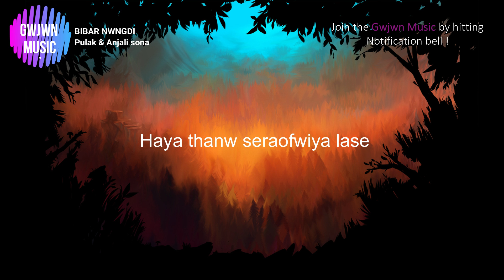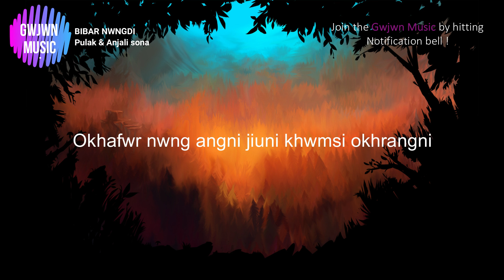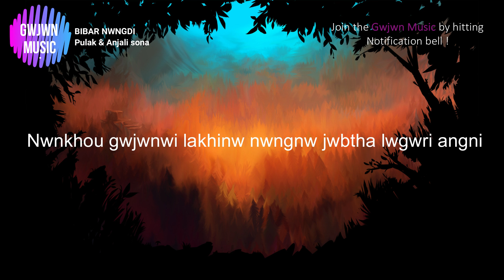Pulok & Anjali-BIBAR NWNGDI(Lyrics video)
This song is so so sweet hope u liked it too

this song is modified to boro song from manipuri original song link is go and watch it's a sweet song too

If you are the owner of any content that has been uploaded on this channel and you want it removed please contact and I will resolve the issue immediately